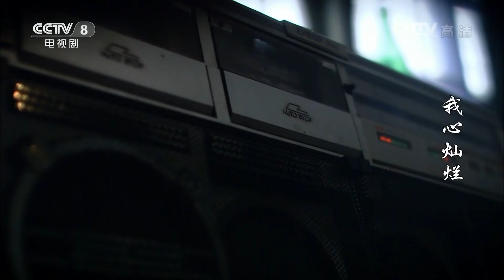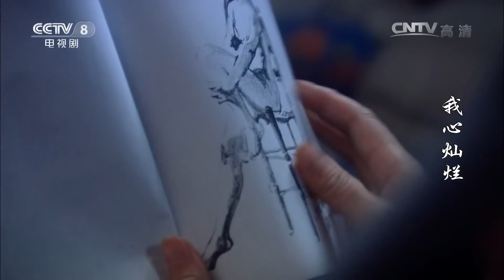《我心灿烂》第14集 家慧找到新工作 欧阳借酒消愁身心出轨【CCTV电视剧】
Highlights：家慧得到了主厨的赏识，顺利进入饭店工作。长久苦闷等待中的欧阳苦于艺术灵感的枯竭，而文艺女青年小姚对欧阳崇拜已久，欧阳终于忍不住投进了小姚的怀抱。

■□剧情简介■□
这是一部讲述坚守的电视剧，主人公赵方圆用自己的一生坚守他对诚信的底线。他和他的家庭历经三十多年风雨和悲欢离合，信守着这一份珍贵的承诺。